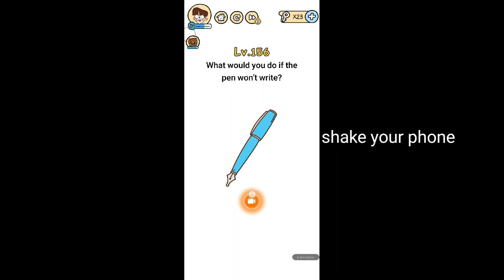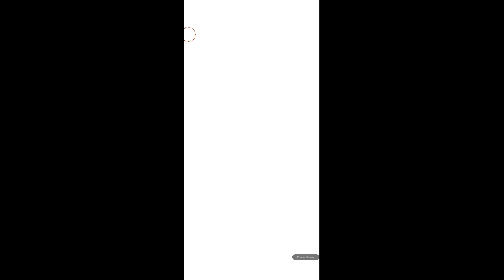Brain Boom level 151 152 153 154 155 156 158 158 159 160 Answers and Walkthrough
Brain Boom level 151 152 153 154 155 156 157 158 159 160 Answers and Walkthrough
Brain Boom is an addictive free tricky puzzle game that full of tricky brain teasers and riddles. Each of brain teasers in this game is unique, original and creative designed to push your thinking limit. You can enjoy yourself with your friends with this addictive and funny free IQ game. Get ready to take the quiz!

Remember: The most obvious answer is always the last choice! Run your imagination, think outside the box!

Features:
-Play offline.

Take the brainstorm challenge, Let your imagination run wild now!
Have Fun~